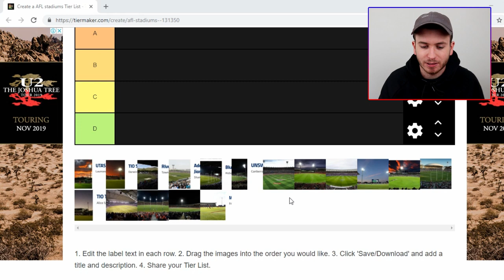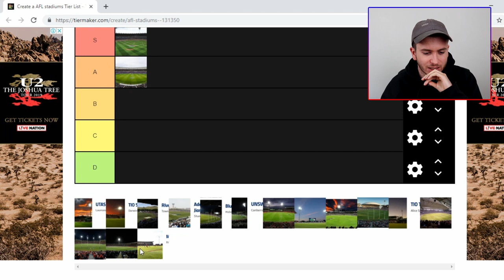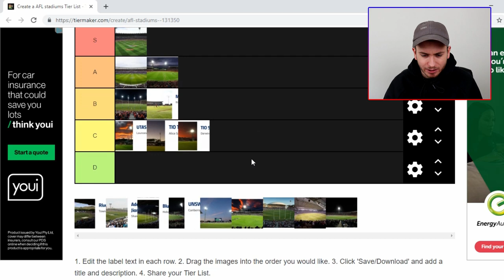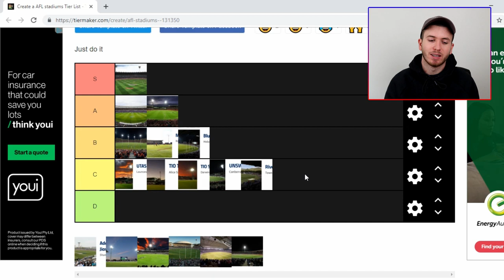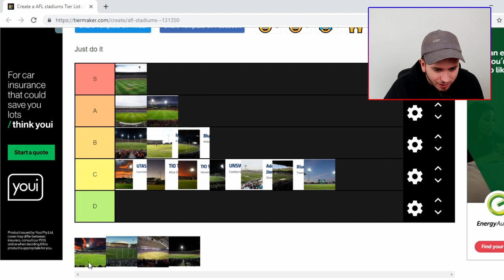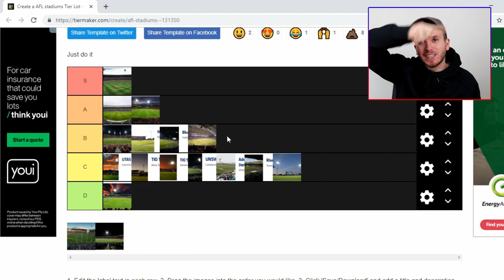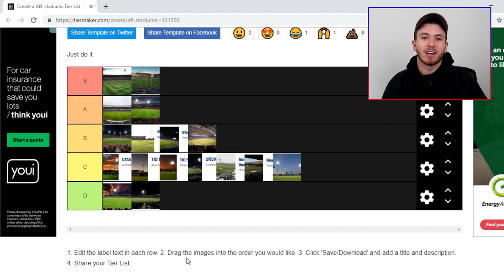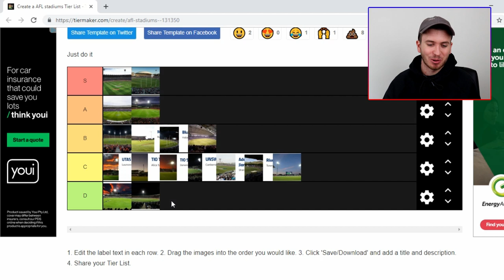RANKING AFL STADIUMS